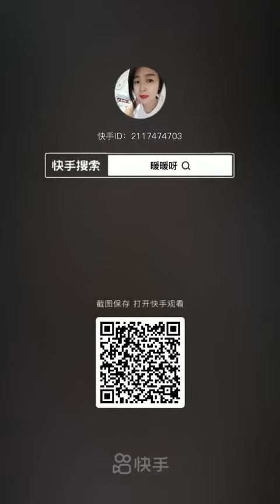Beauty Tips / Beauty Tips For Every Girl / Skin Care Tips / Makeup tutorial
bell to be updated for our future videos!.

. Beauty Tips / Beauty Tips For Every Girl / Skin Care Tips / Makeup tutorial / Beauty Tips For Every Girl / Skin Care Tips / Makeup tutorial

beauty tips tiktok,
beauty tips at home,
beauty tips asmr,
beauty tips aloe vera,
beauty tips diy